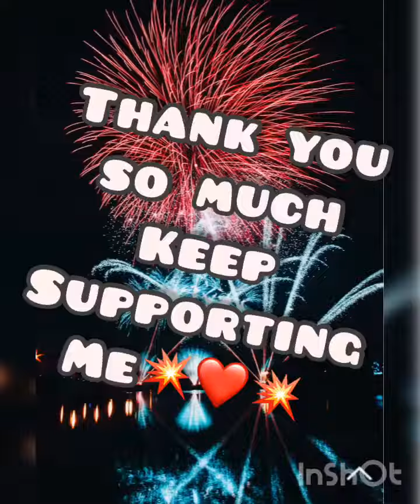Monetization celebration 🥳🎂/zarnabchannel/Thanking Video🥰